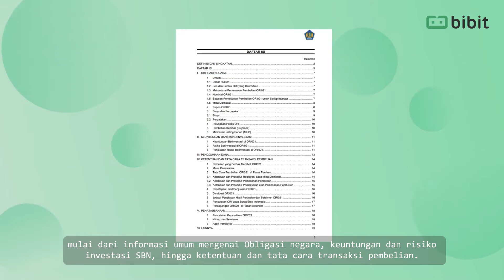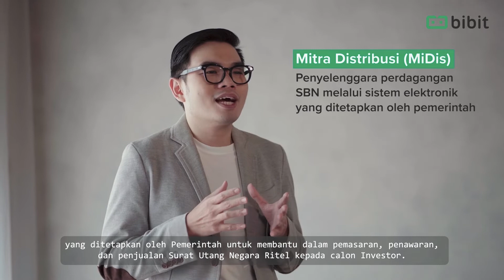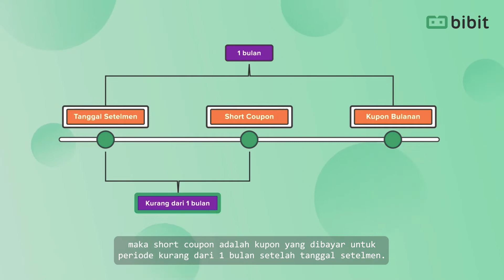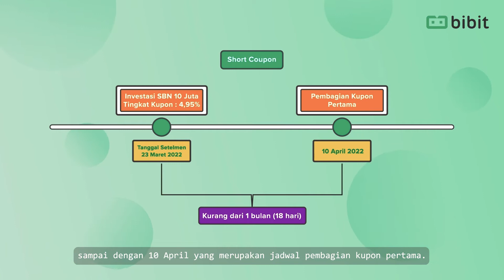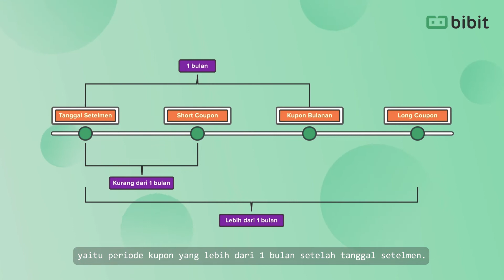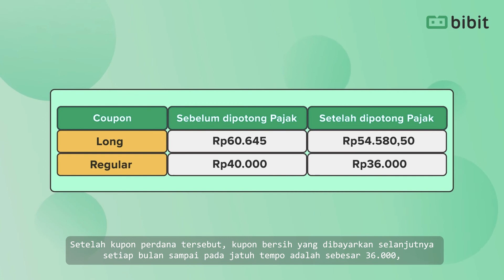Short Coupon dan Long Coupon pada SBN Ritel, Apa Maksudnya?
Ada berbagai istilah yang akan kamu temui ketika berinvestasi di SBN. Tapi nggak perlu khawatir, karena di video ini akan membahas berbagai macam istilah penting yang perlu kamu ketahui dalam investasi SBN. Jadi kamu bisa semakin percaya diri untuk berinvestasi di SBN!

Speaker: Ricky Susanto Joeng - Financial Mentor Bibit

0:00 - Introduction
0:30 - Memorandum
1:00 - Jatuh Tempo
1:19 - Kuota Individu
1:42 - Kuota Nasional
2:03 - Kode Billing
2:22 - Mitra Distribusi (MiDis)
2:56 - Tanggal Setelmen
3:35 - Short Coupon
5:03 - Long Coupon
6:09 - Fitur Kamus Investasi
6:39 - Kesimpulan